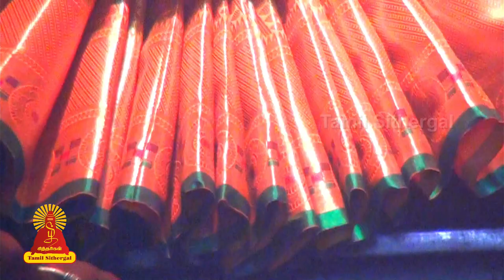பொன்னியம்மன் அலங்காரம் ஆரத்தி | Tamilsithergal